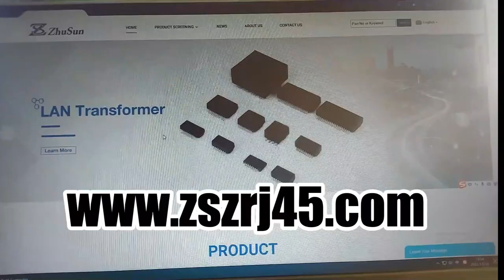855085001 Compatible ZhuSun Jack Ask for Datasheet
OEM/ODM Factory offer replacements 100% cross 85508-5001, SS260N-8P8C-GABB1, E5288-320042-L, 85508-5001, 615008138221. Reduce COST BY 30%. Reduce LEAD TIME BY 50%.